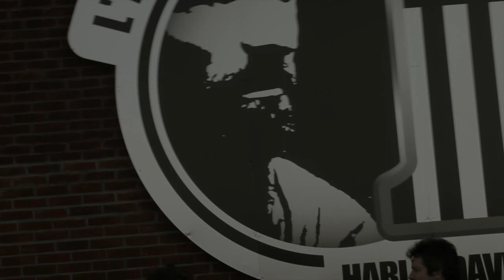HOOP'S - Runaway Boys! - harley borie 2012